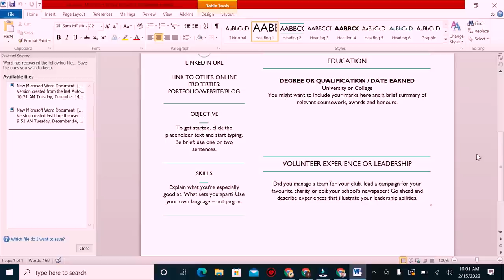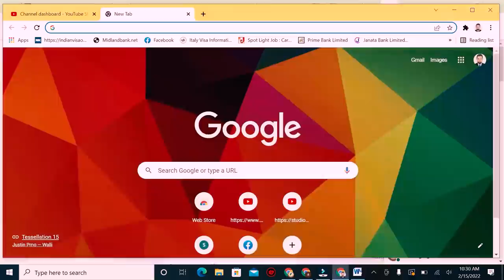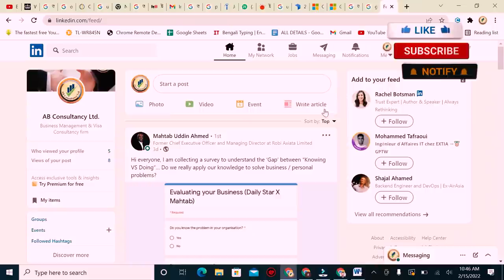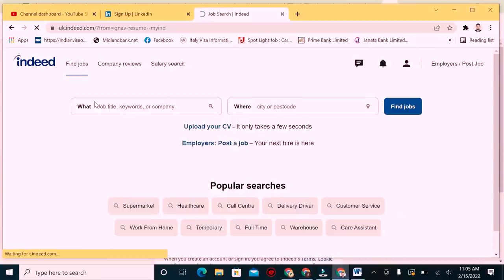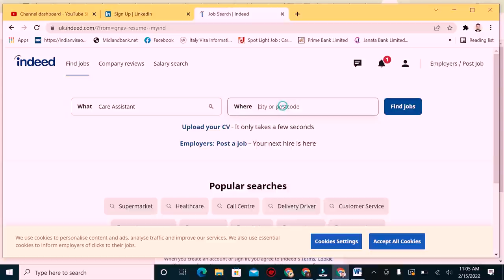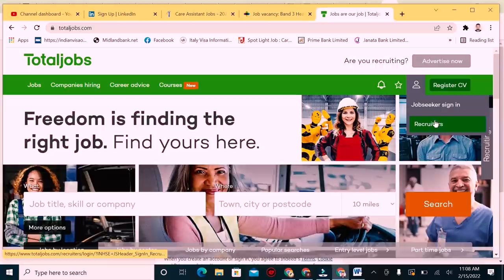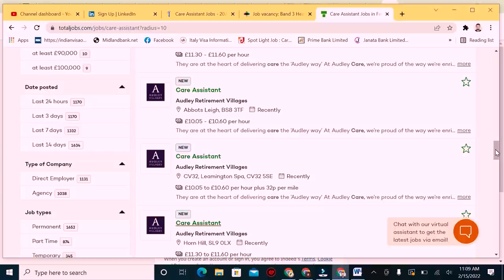লন্ডনের কেয়ার ওয়ার্কার ভিসা জব স্পন্সর পাওয়ার সহজ সমাধান | Health & Care Working Visa in UK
আবেদন শুরু হলো লন্ডনের কেয়ার ওয়ার্কার ভিসা | Health & Care Working Visa in UK | UK_visa,ইংল্যান্ডে,ব্রিটেন ,কেয়ার ভিসায় ব্রিটেনে আসার সুবর্ণ সুযোগ
এবার ইংল্যান্ডে কেয়ার ওয়ার্কার ভিসায় আসার সুবর্ণ সুযোগ সৃষ্টি হয়েছে। বাংলাদেশিদের জন্য এটি একটি অভূতপূর্ব সুযোগই বলা যায়। কারণ, আমি ছোটবেলা থেকে দেখেছি, আমাদের দেশ থেকে শ্রমিকেরা প্রচুর টাকাপয়সা খরচ করে মধ্যপ্রাচ্যর দেশগুলোয় কাজ করতে যান। এখনো সেই প্রচলন আছে এবং সম্ভবত সেই প্রচলন এখন আরও বেড়েছে

কেয়ার স্টাফদের জন্য ভিসানীতি শিথিল করছে ব্রিটেন। এ জন্য নতুনভাবে কেয়ার ওয়ার্কার আসার সুযোগ তৈরি হচ্ছে ব্রিটেনে। কর্মীদের শূন্যতা পূরণের জন্য বিদেশ থেকে হাজার হাজার অতিরিক্ত কেয়ার ওয়ার্কার নিয়োগ করা হবে। হোম অফিস থেকে বলা হয়েছে, কারণ এখানে কেয়ার কর্মীদের শূন্যতা তৈরি হচ্ছে এবং টার্নওভারের সম্মুখীন হচ্ছেন। এ ছাড়া ওমিক্রনের কারণে কর্মীদের ওপর বাড়তি চাপ বাড়ছে।
জব আবেদনের পরবর্তী পূর্ণাঙ্গ ভিডিও পেতে

Chief Consultant
AB Consultancy Ltd

Carers Visa in the UK
Health & Care Working Visa in UK
UK health & care working visa
UK Carer visa
UK Carer assistance visa
UK social care assistance visa
UK NHS VISA
UK shortage occupation list visa
UK Skilled visa 2022
UK medical news
UK tourist visa
UK work permit visa
Student Visa in the UK
UK TOP HEALTH CARE NEWS
কোথায় কিভাবে এপ্লাই করে পাবেন হেলথকেয়ার ওয়ার্কার ভিসা
স্টুডেন্টরা নিতে পারবেন সুযোগটি